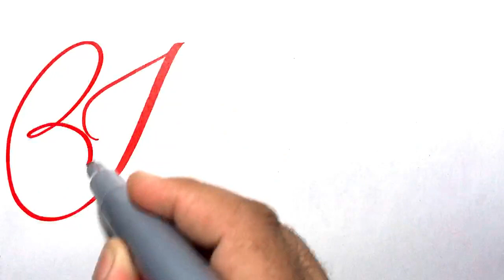Hashir Name Signature Calligraphy Status | How to write with Cut Maker